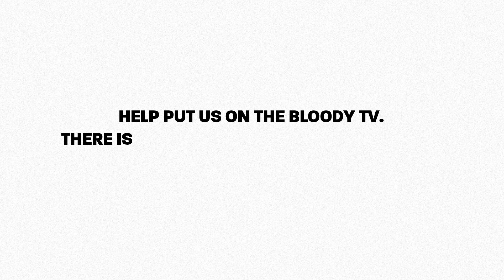Mediashotz - STAMMA 'Not Just One Day' campaign film